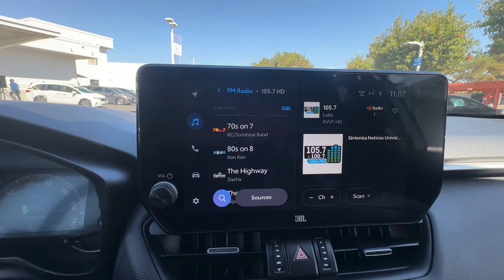2023 Toyota RAV4 XLE Premium San Jose CA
Pre-Owned 2023 Toyota RAV4 XLE Premium available at Capitol Honda located in 745 Capitol Expressway Auto Mall, San Jose, CA, 95136. Servicing the San Jose area.

Introducing the   2023  Toyota RAV4.  Handle life's twists and turns with confidence in this responsive, sporty Rav 4. With advanced safety tech, multiple driving modes to choose from, a smooth ride, and compact SUV versatility, you'll be ready for whatever lies ahead.  These are just some of the great options this vehicle comes with: Keyless Entry, Moonroof, Heated Mirrors, Back-Up Camera, Satellite Radio, Power Liftgate, Steering Wheel Audio Controls, Aluminum Wheels, Alarm, Electronic Stability Control. You deserve to get everything you want in your next vehicle. This Rav 4 ticks all the boxes - safe, efficient, comfortable, capable, and big on style. You also deserve the best  service the industry has to offer. We'll take outstanding care of you. Come in for a test drive and meet our professional team.